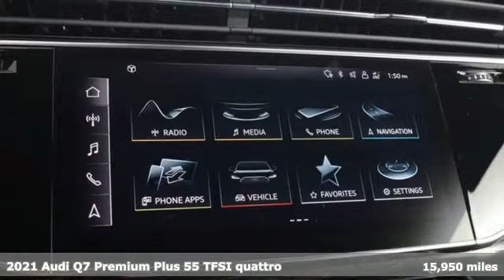Used 2021 Audi Q7 Marietta Atlanta, GA LR35759 - SOLD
Year: 2021
Make: Audi
Model: Q7
Trim: 55 Premium Plus
Engine: 3.0L TFSI V6 DOHC
Transmission: 8-Speed Automatic with Tiptronic
Color: Gray
Interior: Black
Mileage: 15950
Stock #: LR35759
VIN: WA1LXAF77MD038322
BLACK OPTIC PKG! PREMIUM PLUS PKG! FACTORY CERTIFIED!

Address:
1715 Cobb Parkway South